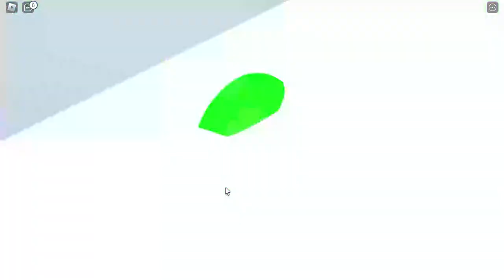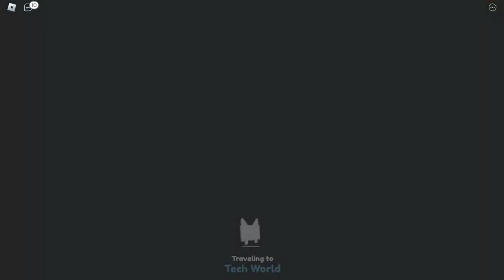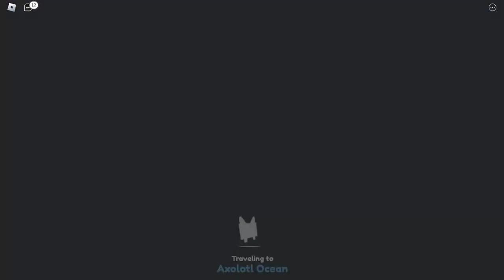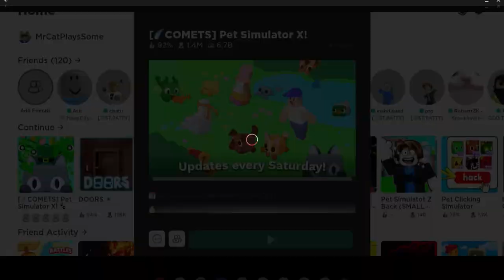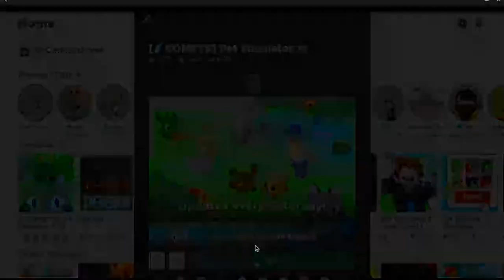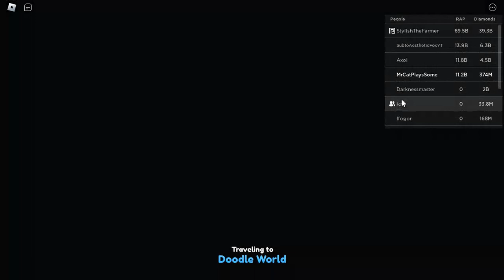Mr.Cat Plays Pet Simulator X St.Patricks update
I do not play all of it :( FIRST video with a thumbnail